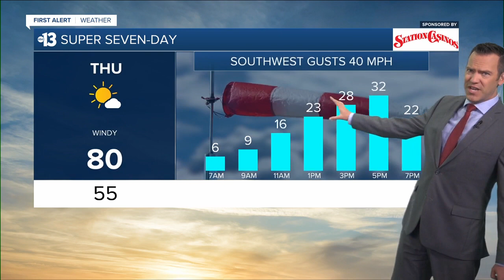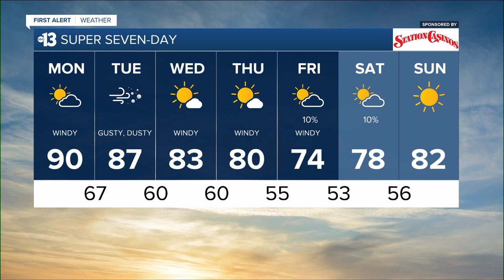13 First Alert Las Vegas morning forecast | April 18, 2022